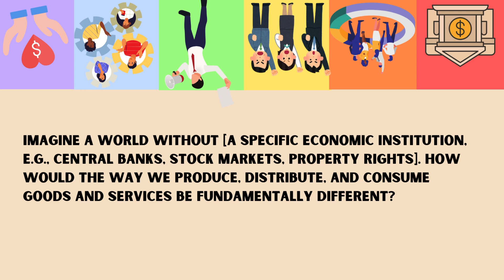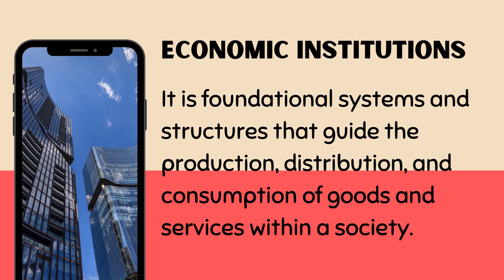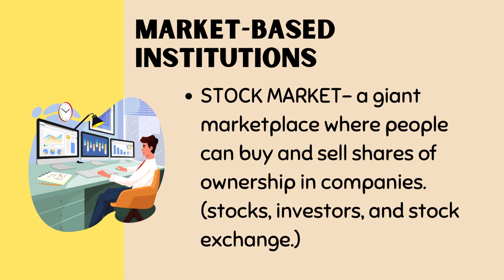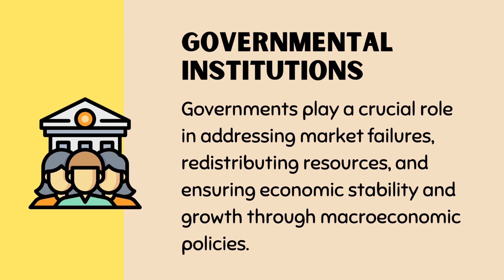What are the economic institutions?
Have you ever wondered what makes an economy tick?  It's not just about money and goods! Economic institutions are the hidden forces that shape how we produce, distribute, and consume.  This video cracks open the world of economic institutions, explaining:

What they are and why they matter
Different types of economic institutions (think markets, property rights, legal systems)
How they impact economic growth, stability, and even your everyday life!
Whether you're a student, entrepreneur, or just curious about how the world works, understanding economic institutions is a game-changer.  Watch now and get ready to see economics in a whole new light!